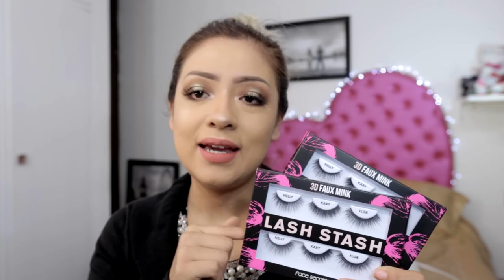COMPRAS DEL BUEN FIN EN SALLY BEAUTY SUPPLIES | ¿VALIÓ LA PENA?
| Liz MKUP |

|| ⚠ IMPORTANTE ⚠ ||

MARLEN SOTO.

|| HADASAAH SPA ||

Economicas como: Bissu, Adara, Beauty Creations, Prolux
Marcas de catalogo como: Avon, Arabela, Natura, Oriflame, Mary Kay
Marcas de supermercado como: Loreal, Maybelline, Covergirl, Rimmel London, Revlon
Marcas de maquillaje como: Too Faced, Urban Decay, Mac, Tarte